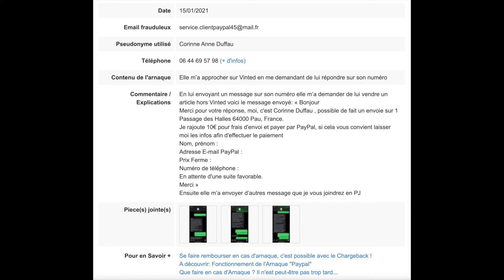Contact avec un faux support PayPal qui se vente de ses arnaques